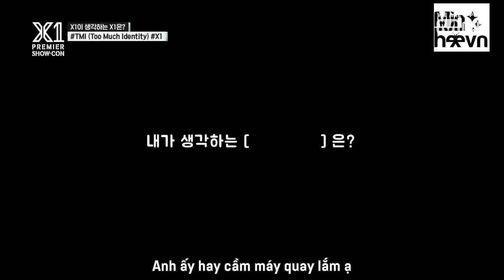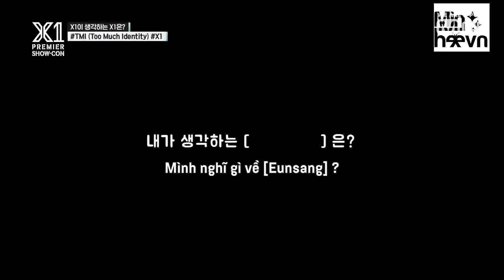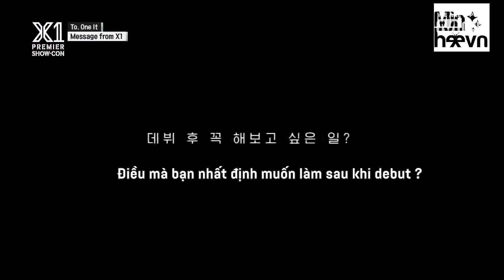[Vietsub] Kang Minhee Cut - X1 Showcon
•Trans: S,🌽
•Time + Type + Encode: Ako